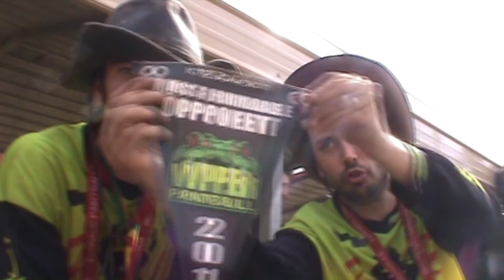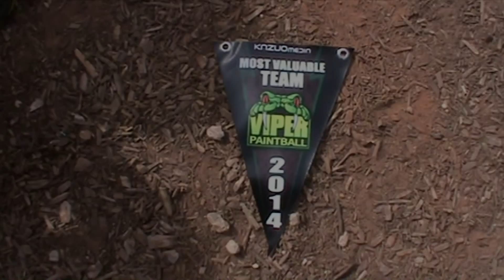New bob Video